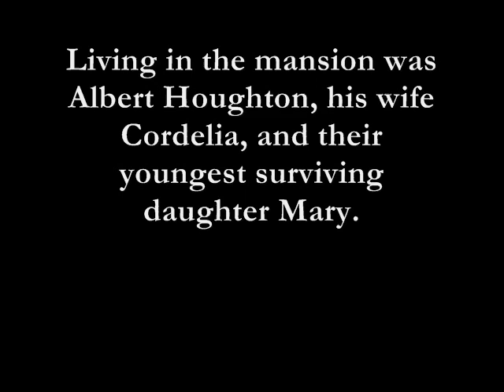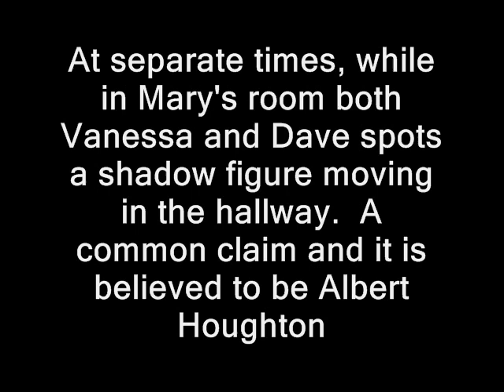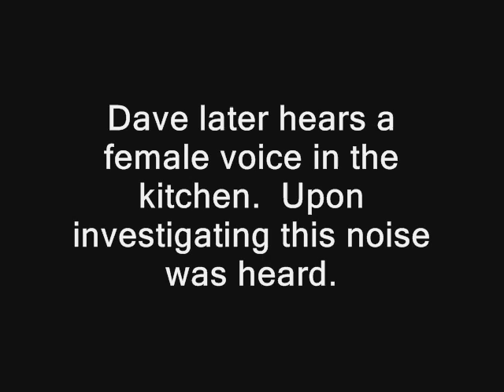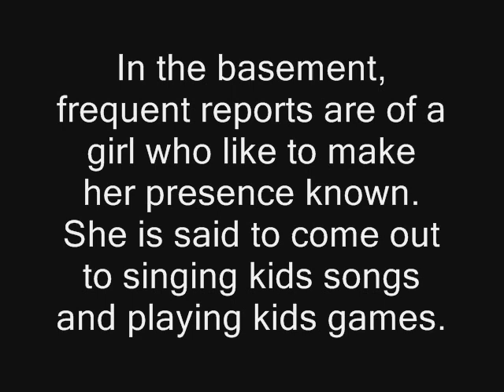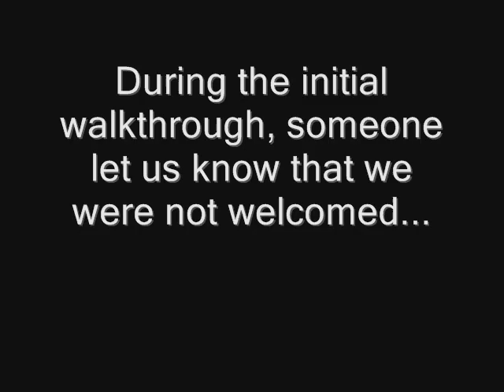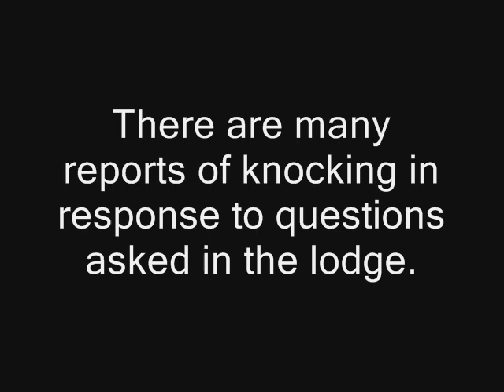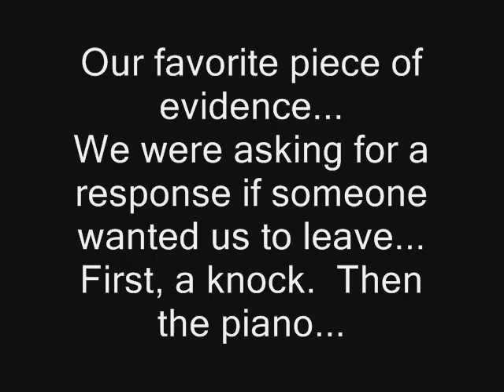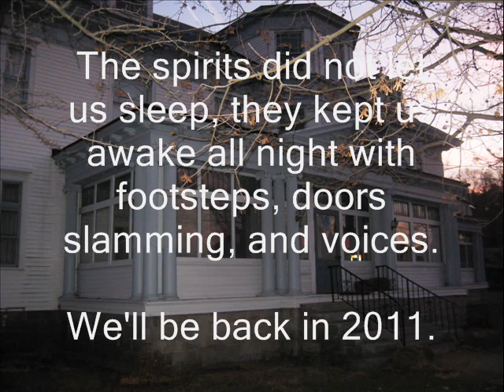Houghton Mansion Paranormal Investigation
MPI investigated Houghton Mansion on November 13, 2010.  What we captured was amazing - we caught doors slamming, voices, bangs, and believe it or not a piano playing by itself.